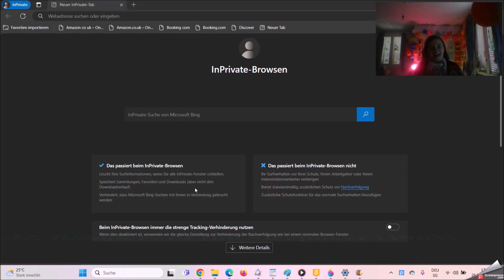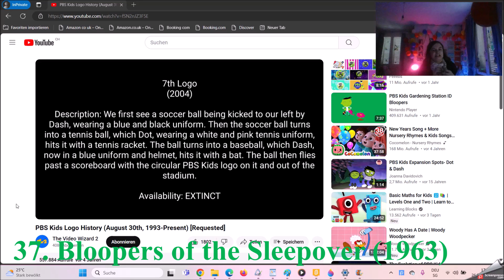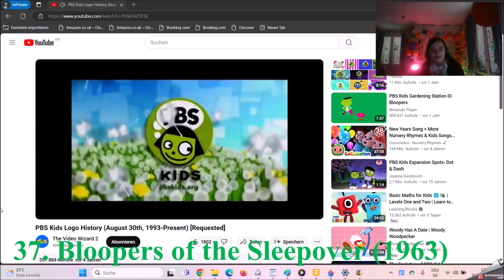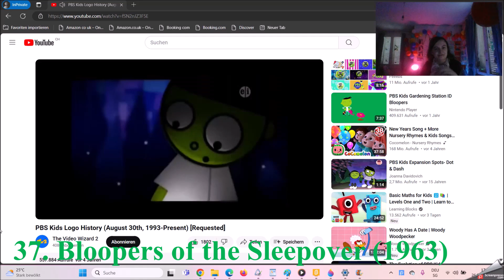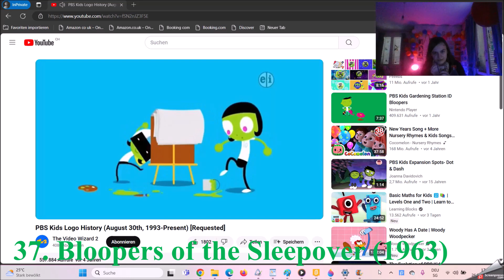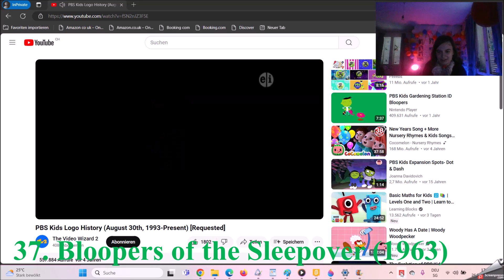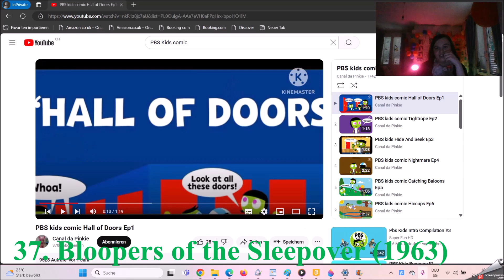Top 62 of The Pind Bind Sind Kids Movie Wednesday, June 26th 2024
The History of the World of the Children Night 2024 cause of the June 2024 Final Destination of the Bus Drive of the World of the Collapse as well.